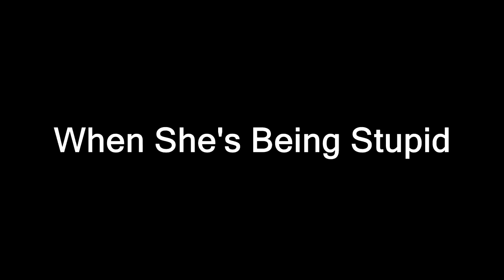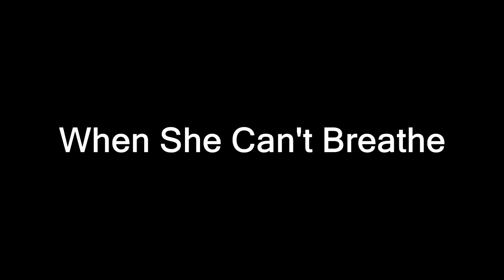How i Treat My Girlfriend/My Princess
Hey Guys, i hope you all enjoyed this video :)
If you did please feel free to tell all of your friends about my Videos.

Like/Share/Comment please :)